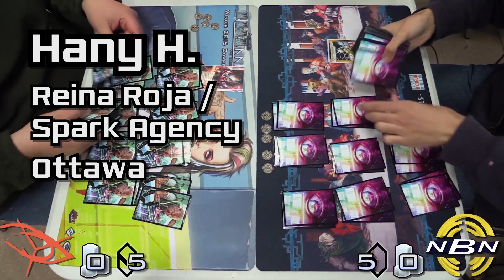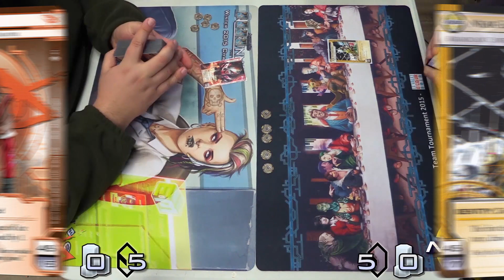Netrunner Store Championship II 2016: Game 2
The second game of the MultiZone Store Championship pits Hany, the excellent Ottawa/Gatineau Netrunner Grid organizer and his hyper-aggressive Reina Roja, against Montréal traveler and Kate aficionado Nadim, as Nadim's fast-as-ever Near-Earth Hub attempts to fend off the cyber-attacks of the Red Queen herself.

Join the Métropole Grid at their very own Store Championship, taking place on the 13th of March, 2016, at Randolph Pub:

The second game of the 2016 Store Championship at MultiZone in Gatineau, taking place on 02/06/2016. Commentary by Andrej Gomizelj, and 2014 North American Nationals champion, Benoit Gascon. Stay jacked in to the Métropole Grid for more Netrunner content. [The Runner loses a click, if able].